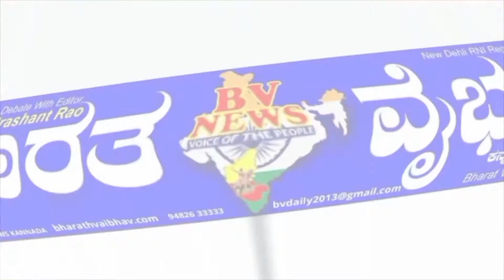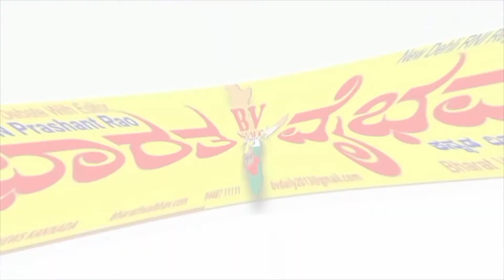Lingasaguru |ದ್ವಿತೀಯ ಪಿ.ಯು.ಸಿ ವಿದ್ಯಾರ್ಥಿಗಳ ಬೀಳ್ಕೊಡುಗೆ ಸಮಾರಂಭ